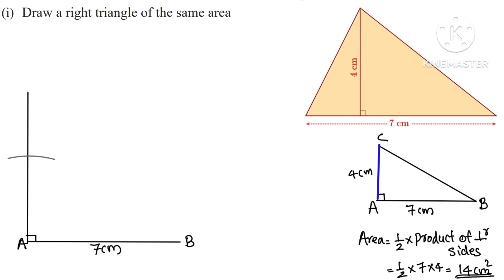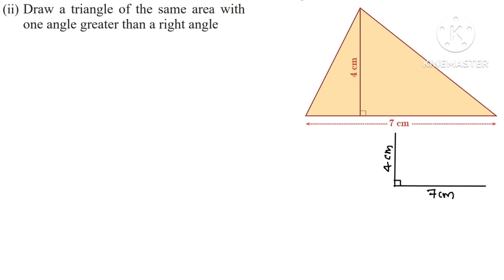class 7 maths chapter 10 area of triangles page 138 page 142 kerala syllabus scert part 1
This video is about class 7 maths chapter 10 area of triangles page 138 page 142 scert new textbook kerala syllabus part 1

1) class 7 maths chapter 10 page 138 142
2) STD 7 maths chapter 10 page 138 142
3) maths class 7 chapter 10 page no 142
4) 7th standard maths chapter 10 page 142
5) area of triangles class 7 chapter 10 page 142